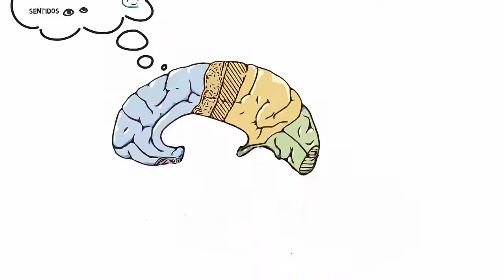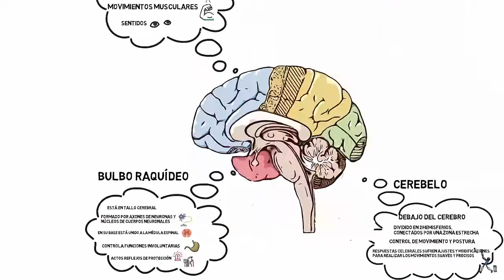videolección Partes del encéfalo. 3º de ESO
Se describen las principales partes del encéfalo y su función.